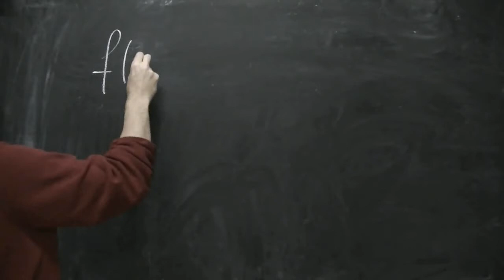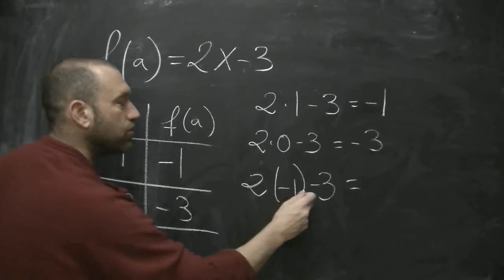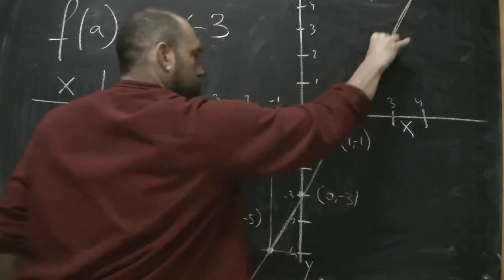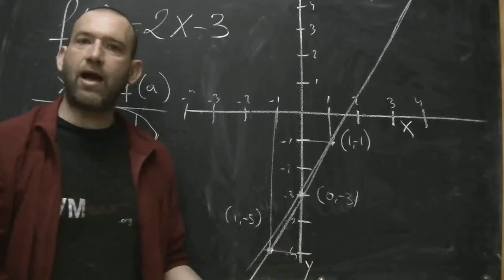funcions primer grau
Aprenem a fer funcions de primer grau! És fàaaaaacil! Una nova videolliçó d'alteraula